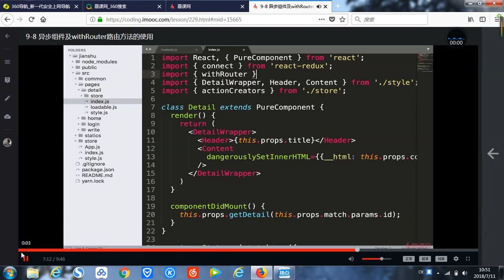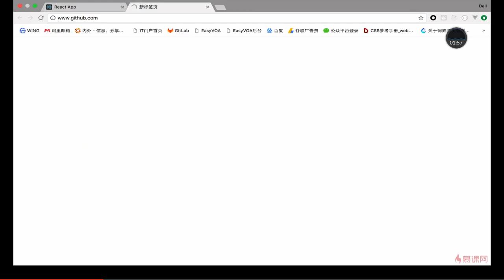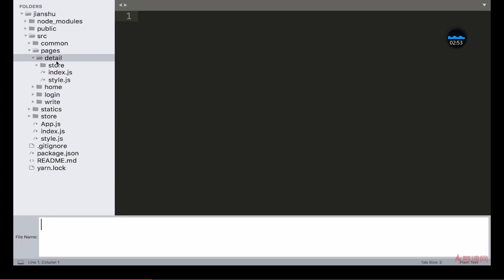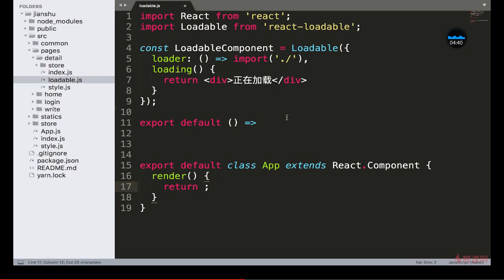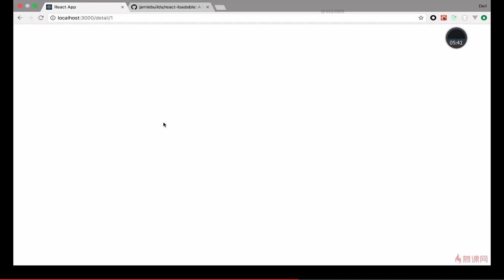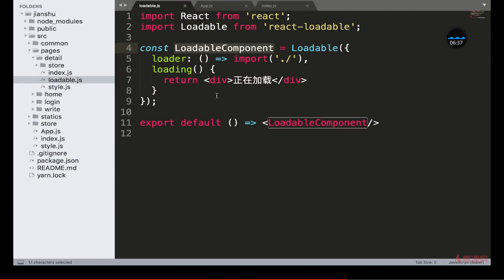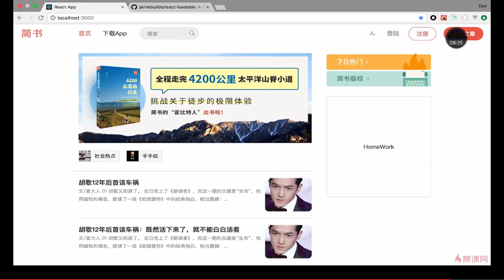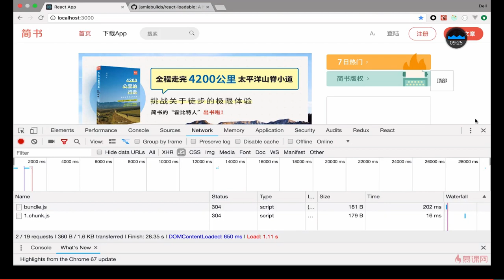React 16.x教程 之 项目实战（详情页面和登录功能开发）｜9.8 异步组件及withRouter路由方法的使用 —— React系列课程从零基础到项目开发实战